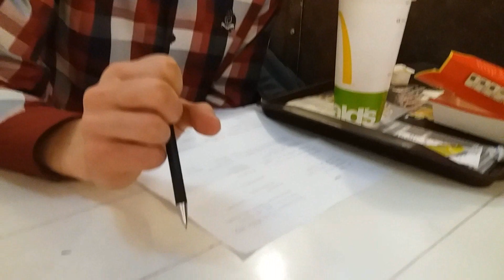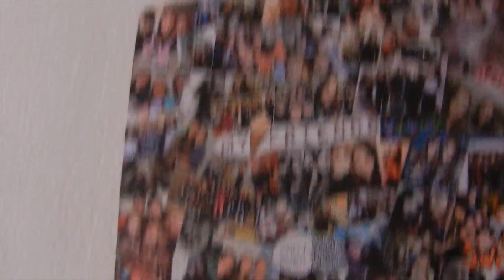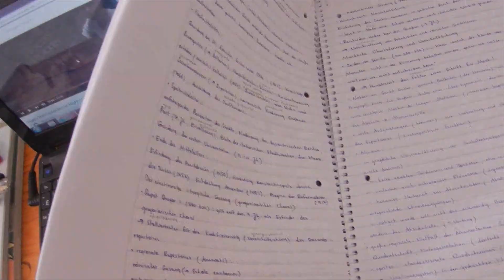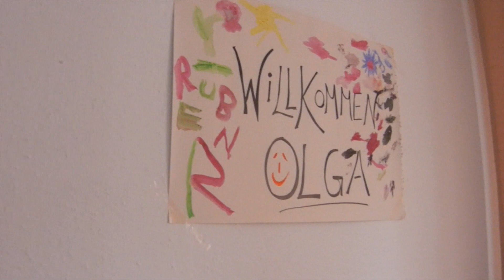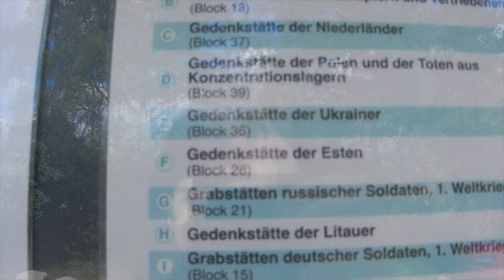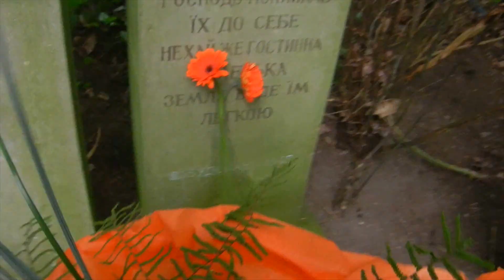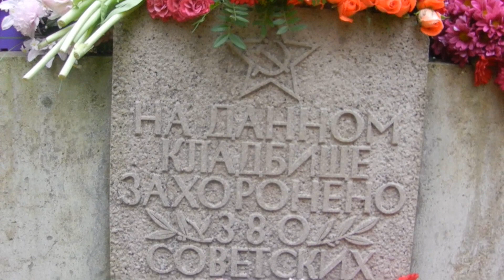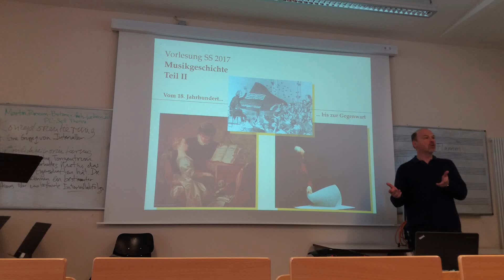Video Diarrhea: Spring 2017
00:04 - з Іркою та Машкою на проводі
02:10 - будуємо з Надюхою плани на майбутнє
10:50 - Власова востаннє їсть у діареї
12:03 - з Машкою у Києві
14:29 - миргородські сутінки
15:22 - Київ з татком, Машкою та Іллюшею
16:30 - Любек!
19:00 - румтур по пустій кімнаті
26:52 - йду на кладовище (авжеж)
32:45 - шукаю надгробки
36:15 - знайшла
41:08 - St Jakobi
42:14 - Musikhochschule & Brahms Festival
46:36 - ще Любек